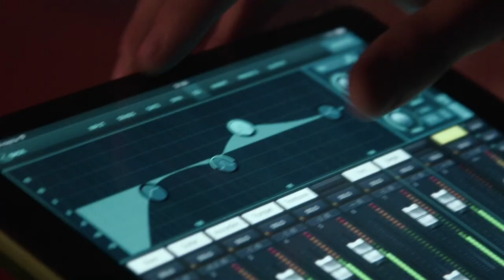Kvarteret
Rasmus Dahlström - piano & sång
Linn Palmgren - sång & percussion
Mille Metlid - gitarr
Douglas Nilsson - bas & kör
Erik Olsson - trummor